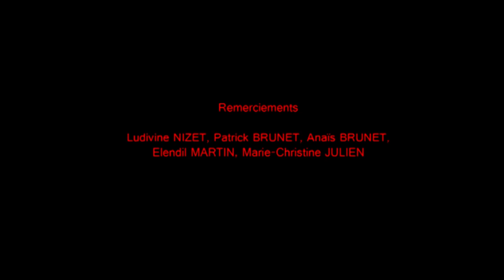Machette Politique (Belgian short film, 2012)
Title : "Machette Politique" (2012) ("Political Machete")

Director : Julien Cescotto
Cinematographer : Leslie Brunet
Sound : Jérémie Vanderborght
Screenplay : Leslie Brunet, Julien Cescotto, Jérémie Vanderborght
With : Aurélie Choque, Sami Abu-Dawas, Pascale Boulanger
Filming location : Rotheux (Neupré), around Liege.